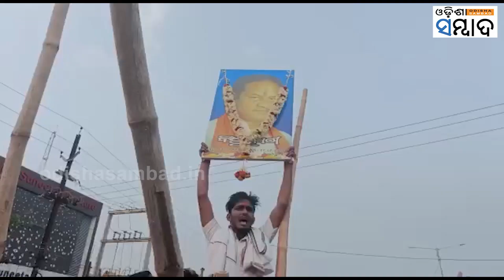After Dhamnagar Victory BJP Attack's BJD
ଆଶା ଥିଲା ବିଜେପି ଜିତବ… ଧାମନଗର ଉପନିର୍ବାଚନରେ ବିଜେପିର ବିଜୟକୁ ନେଇ ବିଜେଡି ସୁପ୍ରିମୋଙ୍କ ଏହି ମନ୍ତବ୍ୟ ଏବେ ସୃଷ୍ଟି କରିଛି ଝଡ଼ । ବିଜେପି, ବିଜେଡିକୁ କାଉଣ୍ଟର କରି କହିଛି ଶାସକ ଦଳ ଧାମନଗରରେ ଦଳ, ବଳ, କୌଶଳ ସବୁ ଲଗାଇଥିଲା ।